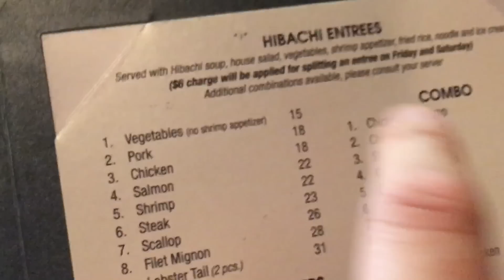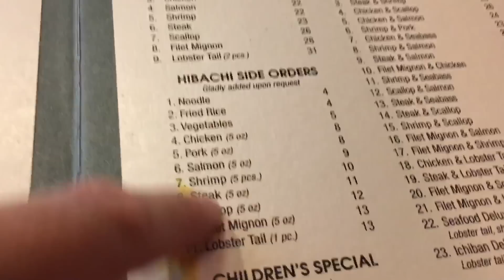CHASING AWAY NEW NEIGHBORS! DAUGHTERS BIRTHDAY SUPRISE! HAPPY FAMILY DINNER!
Grim is having epic meltdown freakouts to chase away the new neighbors, gives his daughter lots of cool toys for her birthday and takes heel wife and kids out to a hibachi dinner in this hilarious fun happy family daily vlog!